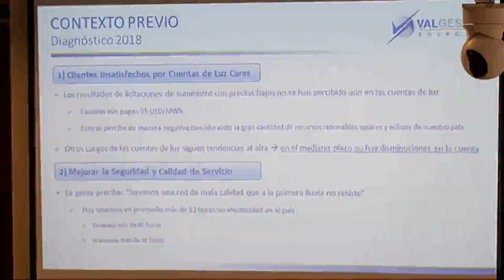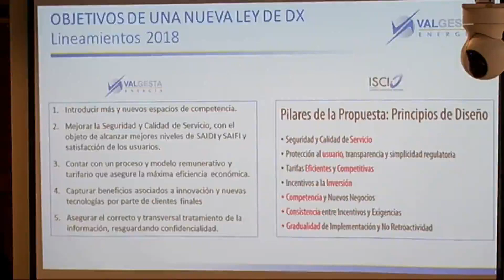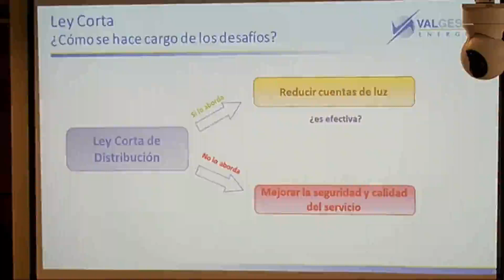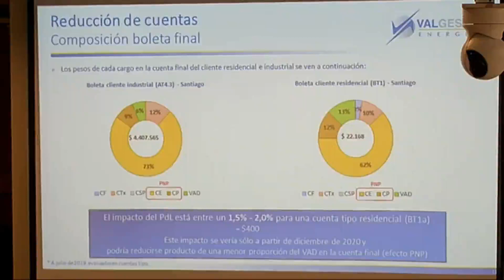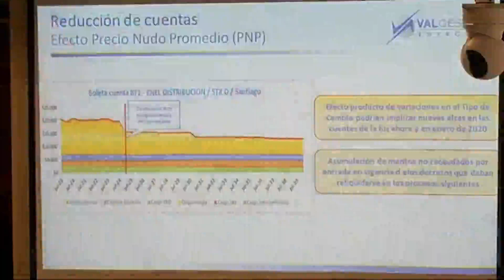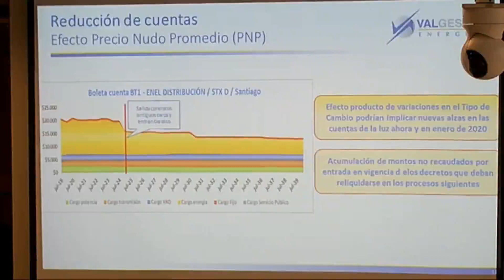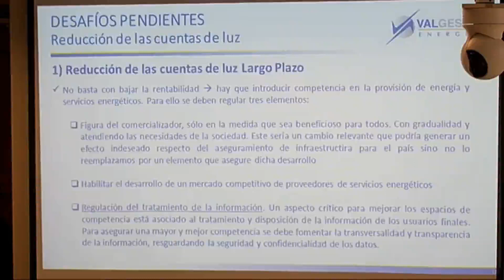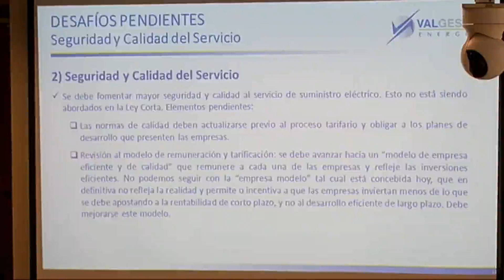Consultora Valgesta diagnostica al segmento de distribución eléctrica en Chile 25 09 2019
En el contexto de discusión del proyecto de ley corta de distribución en la comisión de energía y minería del senado en Chile 25 de Septiembre 2019